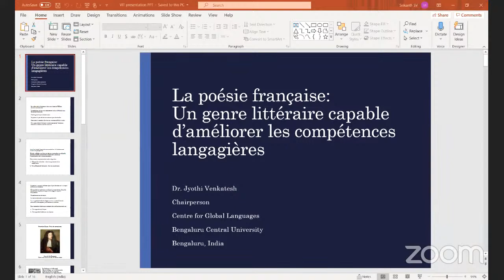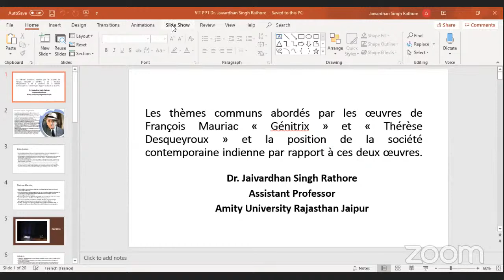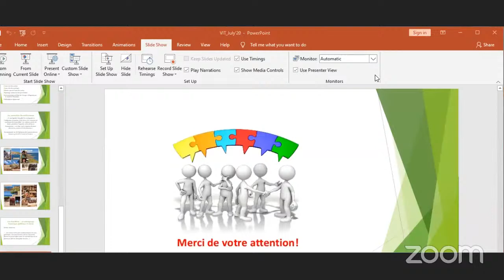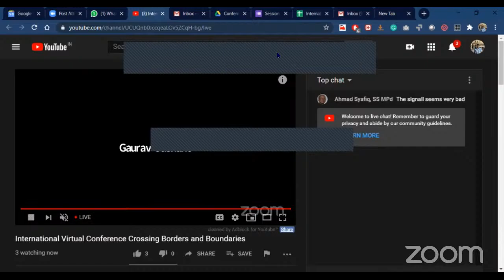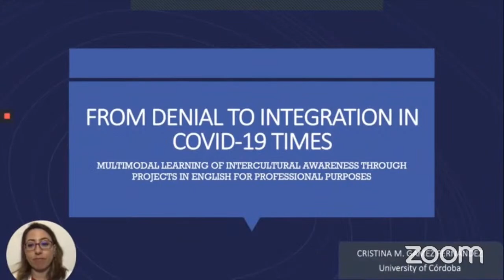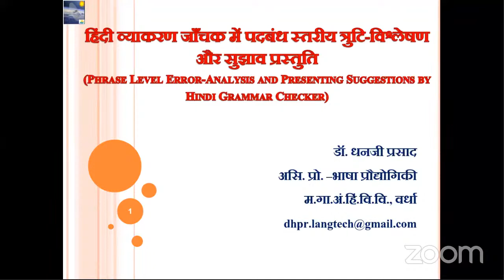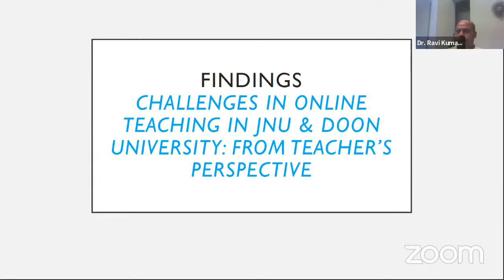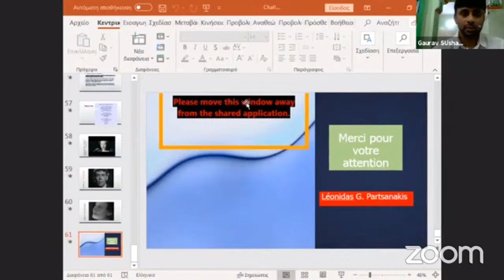International Virtual Conference Crossing Borders and Boundaries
International Virtual Conference Crossing Borders and Boundaries: Contemporary Trends in Literatures and Language Teaching in the Time of COVID-19 organised by Department of Languages, School of Social Sciences and Languages (SSL), Vellore Institute of Technology (VIT), Vellore, Tamil Nadu, India - 632014

ORGANIZING COMMITTEE

Chief Patron
Dr. G. Viswanathan, Founder & Chancellor, VIT

Patrons
Mr. Sankar Viswanathan, Vice president
Dr. Sekar Viswanathan, Vice President
Mr. G. V. Selvam, Vice President
Ms. Kadhambari S. Viswanathan, Assistant Vice President
Dr. Sandhya Pentareddy, Executive Director

Co-Patrons
Dr. Anand A Samuel, Vice-Chancellor
Dr. S. Narayanan, Pro-Vice-Chancellor
Dr. K. Sathiyanarayanan, Registrar

Advisor
Dr. G. Velmurugan, Dean, School of Social Sciences and Languages

Convener
Dr. Gaurav Sushant, Head, Department of Languages

Organizing Team
All faculty members, Department of Languages, SSL, VIT